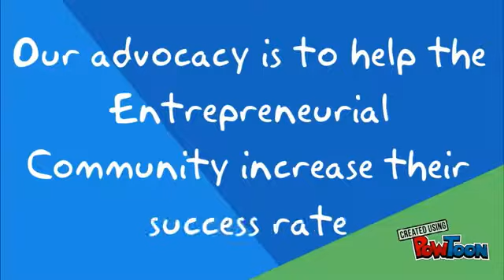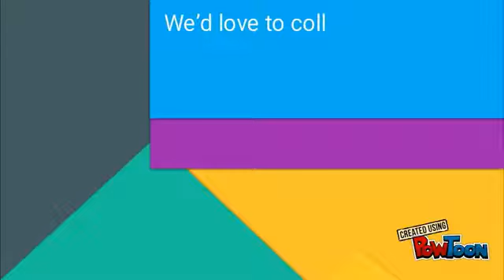WHAT IS FOUNDERS GUIDE?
So what do we do and how can you reach us?